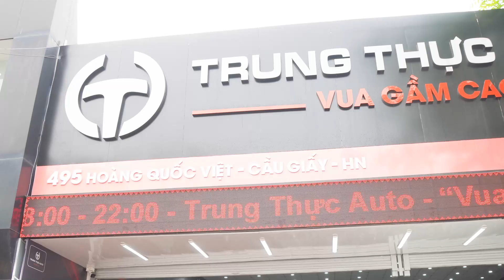Báo Giá Xe Ô tô Cũ Gầm Cao tại Trung Thực Auto P4 Tháng 3/2023